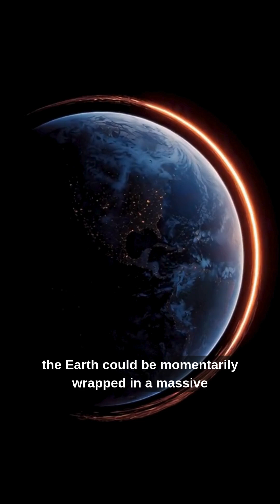What If Everyone Farted At The Same Time?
Ever wondered about the biggest 'what if' in history?

We calculate the terrifying (and hilarious) science behind 8 billion simultaneous human farts! From the deafening sound wave to the sudden methane spike, the results are explosive!

Farts contain flammable gases like Methane (CH4) and Hydrogen (H2).

👇 QUESTION OF THE DAY: What onomatopoeia would YOUR fart make?